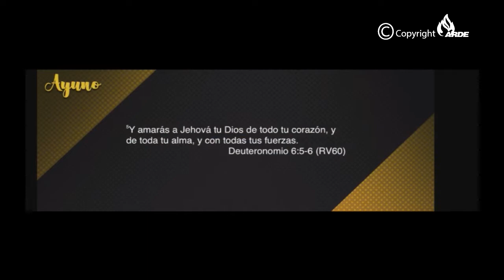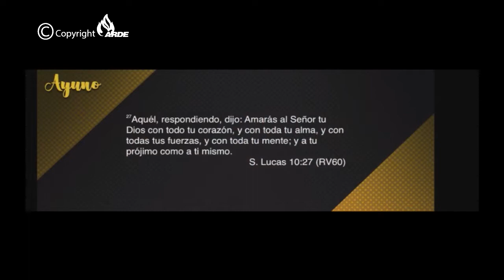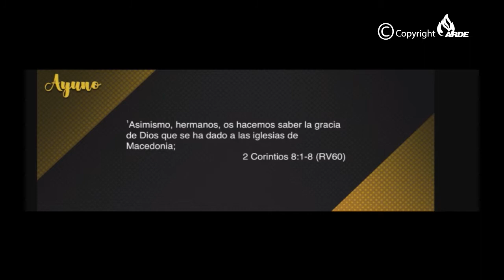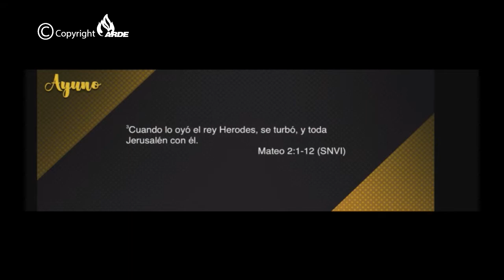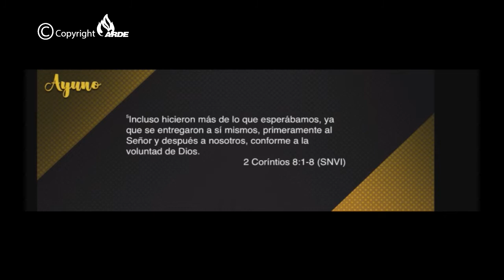PR VICENTE ROJO DIOS ES PRIMERO EN TODO, TODO Y TODO